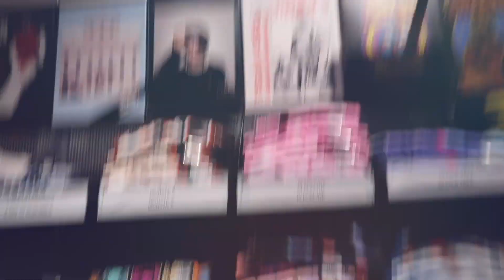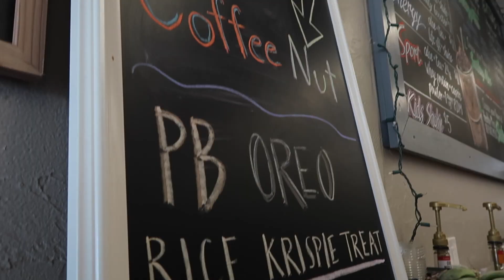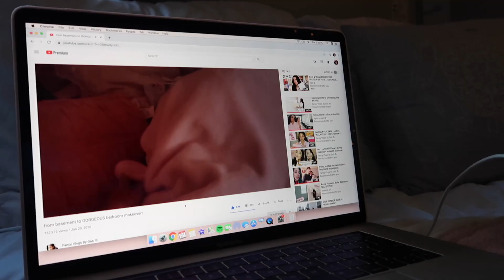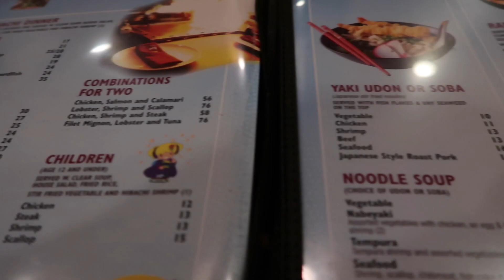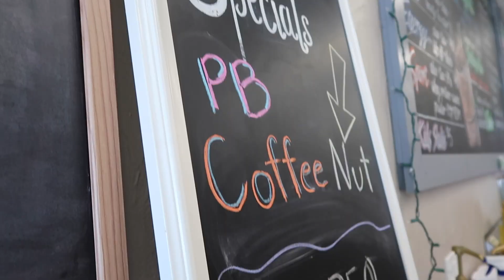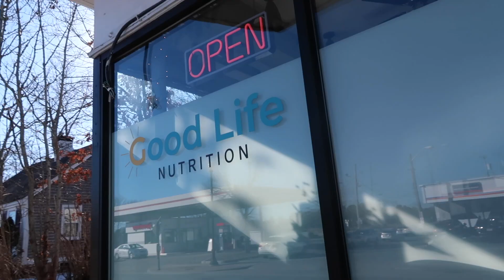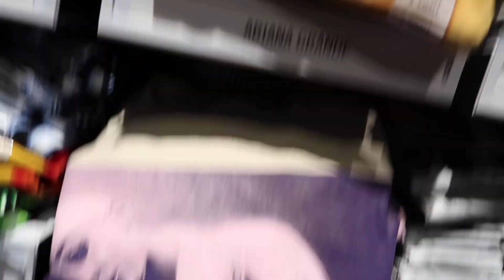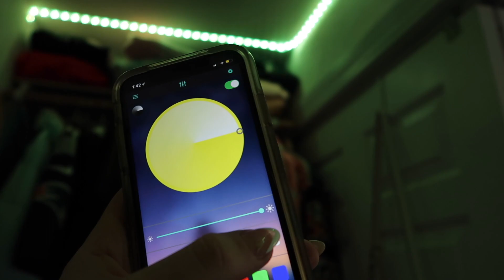shopping for ariana grande merch at h&m and hot topic | Amber Greaves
a day in NYC vlog

I really hope you guys enjoyed this vlog where my good friend Meghan and i hit up hot topic and H&M to find some new ariana grande merch! it was a super fun day even though we didn't wind up with too much. make sure you check out meghan's channel to see her vlog from this day! :)

xoxo,
Amber

East Wareham, 02538

shopping for ariana grande merch at hot topic and H&M